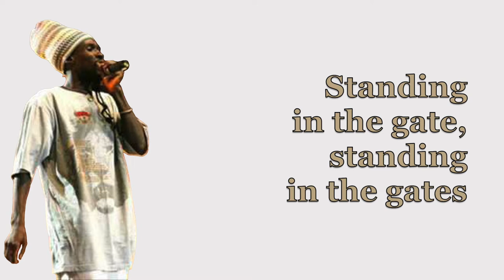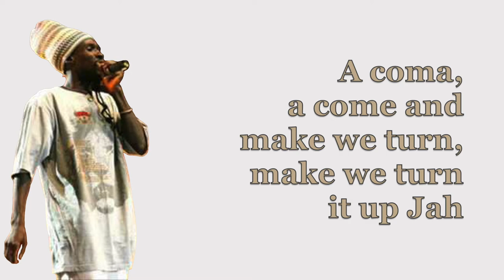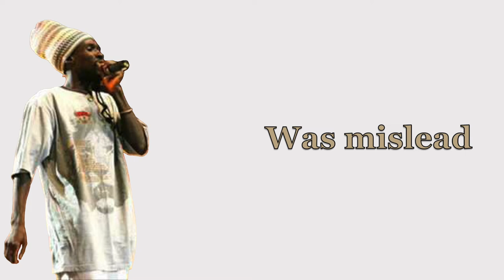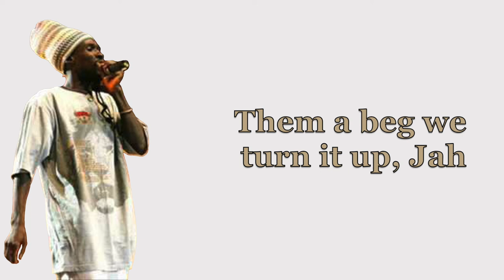Midnite - Piranha (Come To Feed) (Lyrics)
Blessed Love!

Arranged, Vocals & Lyrics: Vaughn Benjamin
Bass: Kenyatta
Drums: Phil
Guitar, Recorded, Mixed & Executive Produced by: Tippy